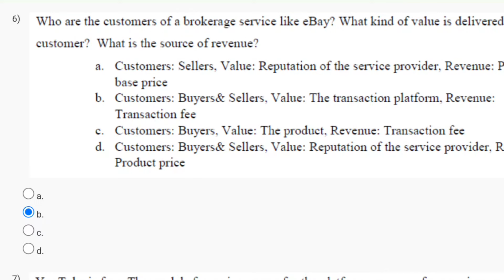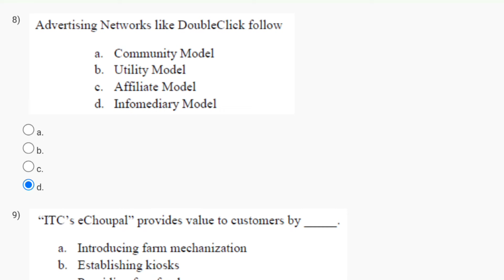E-Business Week 1 Quiz Assignment Solution | NPTEL 2024 (July- Dec) | SWAYAM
week 0 assignment 0 solution
nptel week 0 assignment solutions